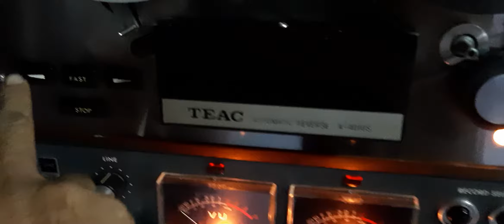Hoài thu- Thanh Thúy